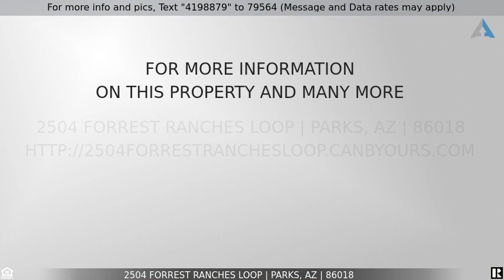This one is SOLD! - 2504 Forrest Ranches Loop, Parks, AZ 86018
3 Bedroom, Den, 2.5 bath on 5-Acres-Backs Forest

PRIDE OF OWNERSHIP in this lovely single level 3-bedroom plus Den, 2.5 bath backing forest in Parks, AZ. Nestled in an intimate community with 5-acre homesites. Minutes from Flagstaff, Williams and Grand Canon. Open floorplan with lots of natural light, vaulted ceilings, natural gas fireplace with blower, spacious great room style main living has entryway, formal dining, media area with surround sound, and room for pool table. Easy entertaining - family room off of chef's kitchen with live edge granite countertops, custom cabinets, large island, 5-burner gas range, Jenn-Air appliances included, huge walk-in pantry. Split owner's suite with custom closet, jetted tub, large shower and linen closet. Attached oversize garage with heat. Detached over height 3-car garage. ALL INFORMATION AND MEASUREMENTS TO BE CONFIRMED BY BUYERS.

Detached heated garage with media system has 2 additional "finished" rooms for overflow guest space, gym or hobby room.  2-sheds for extra storage.  Easy access to home with off-grid features.
-UTILITIES: Electric-APS, Natural Gas-Unisource, Water-5,000 gallon cistern, Alternative Septic, Starlink Internet (transferable with no equipment cost to buyer).
-OFF GRID :  Generator-Generac, 2-550 gallon water catchment system with pumps, 5,000 gallon Cistern
SAFETY- Security System, Hard-wire Smoke Alarms with battery back-up at panel in laundry room
-CONSTRUCTION and ENERGY SAVING- 2x6 construction, Insulation-blown cellulose, Hardy Plank siding.  Dual Pane Windows with shade screens or window coverings, Ceiling Fans through-out, 3-separate heating systems at house (1-in main areas, 2-master bedroom and 3-other bedrooms.  AC in main living areas.  Natural Gas Fireplace with blower. Covered porch at front of home with Cedar accents and fenced courtyard.  Large covered Rear patio with Cedar accents. Perfectly Treed 5-Acre Homesite with Ponderosa Pines for shade.
- Beautiful views from large energy efficient windows throughout home.
- Huge Laundry Room with Custom Cabinets, Quartz Countertop and S/S Sink
- Bedroom 3 Murphy Bed Conveys
-  SOUND SYSTEMS in Den/Media Room, Great Room, Family Room, Detached Garage